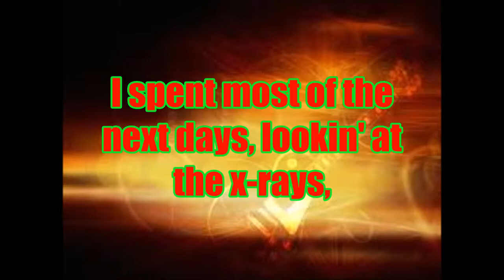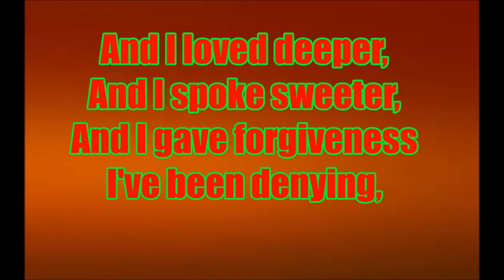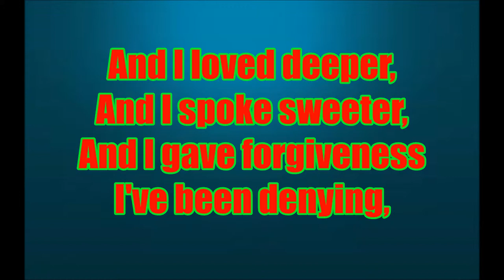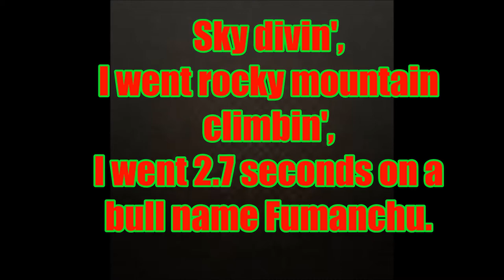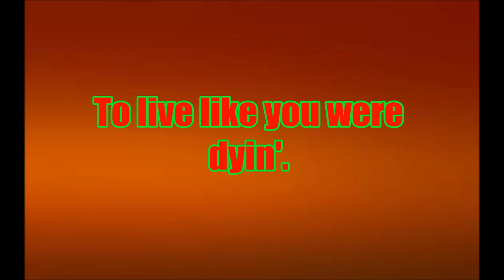Tim McGraw-Live Like You Were Dyin' lyrics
Thanks!